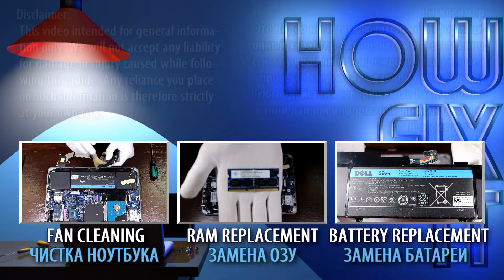How to Replace Dell XPS 14 L421X Hard Drive with SSD – Step-by-Step DIY Tutorial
Upgrade your Dell XPS 14 L421X laptop by replacing the hard drive with an SSD for faster performance. Follow this step-by-step guide to install an SSD easily!

*DESCRIPTION*
Upgrading from an HDD to an SSD is the best way to improve performance, reduce boot times, and make your laptop run like new! In this step-by-step tutorial, I’ll show you how to safely replace your Dell XPS 14 L421X laptop’s hard drive with an SSD. Also, this tutorial is compatible with Dell XPS 14 L421X.

Key Takeaways:
✅ Replacing your Dell XPS 14 L421X laptop's HDD with an SSD will improve speed and performance.

Question: What is the maximum SSD size for the Dell XPS 14 L421X laptop?

Question: Will this guide work for Dell XPS 14 L421X laptop?
Answer: Yes! This tutorial applies to Dell XPS 14 L421X laptops using a 2.5-inch SATA HDD or SSD.